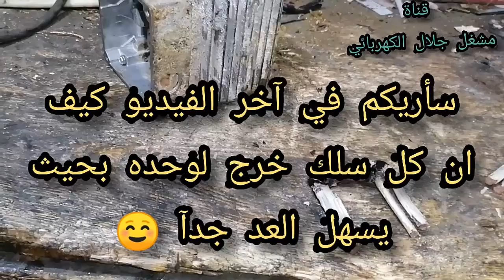الحل الامثل لعدم ضياع بيانات المحرك وخاصة عدد اللفات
هذه القناة فيها شرح كل ما يخص مهذه القناة فيها شرح كل ما يخص مهنة لف المحركات الكهربائية الواحد فاز والثلاثة فاز

تايمر الثلاجة
ثري phase